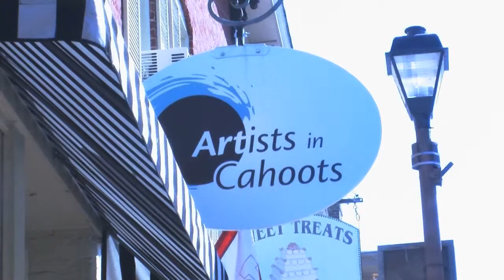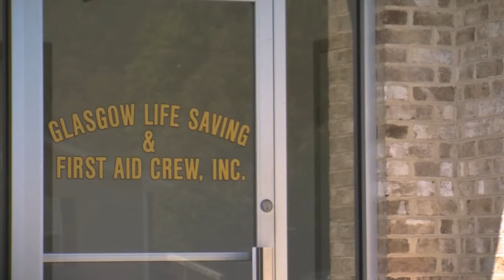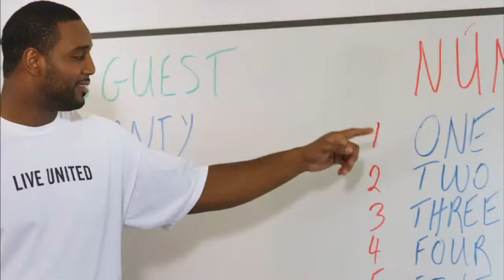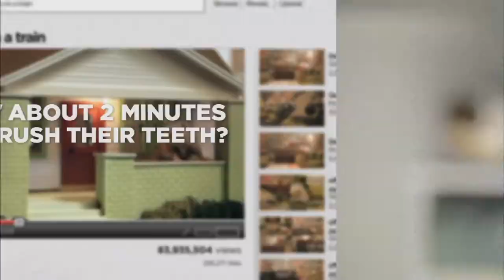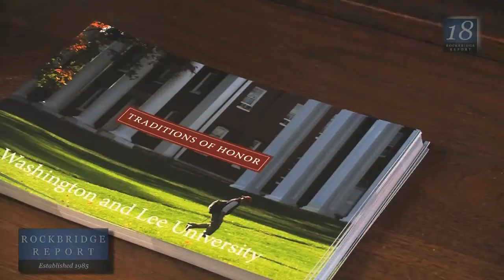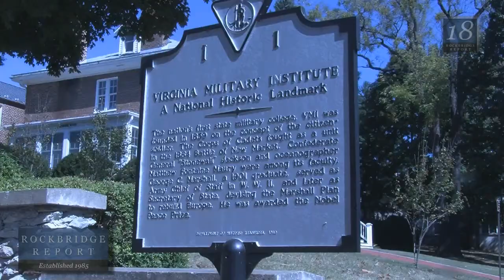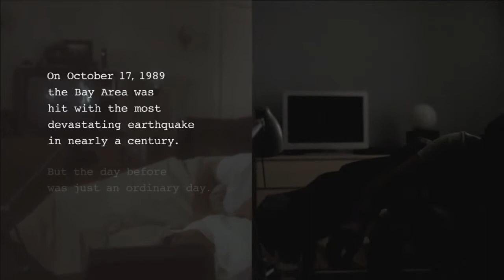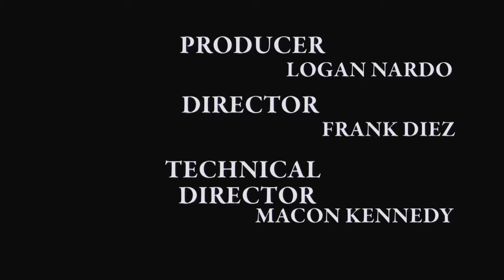Rockbridge Report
The Rockbridge Report aired Oct. 3, 2013.